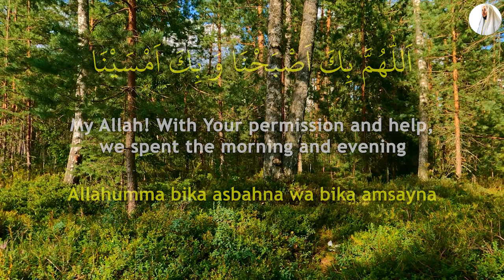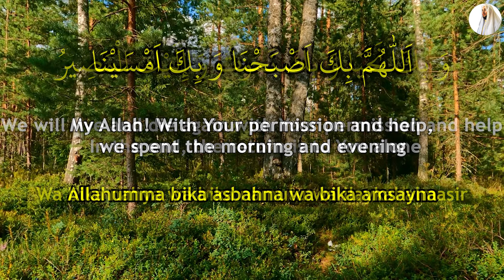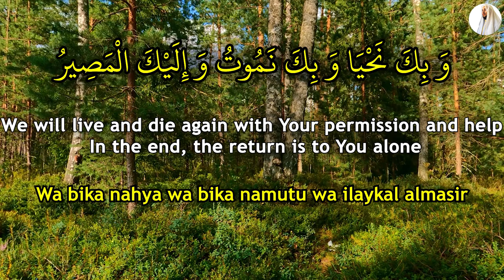If You Dua With The Most Beautiful Names Of Allah, You Will Get All Your Wishes Immediately! - Hafiz